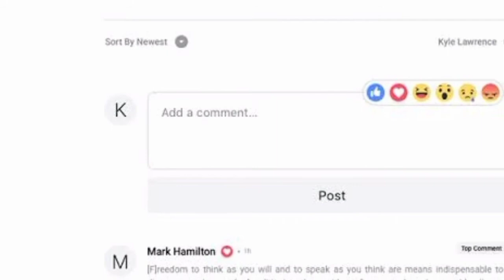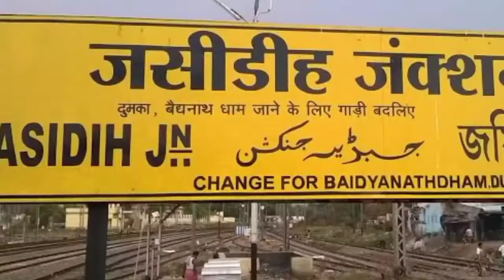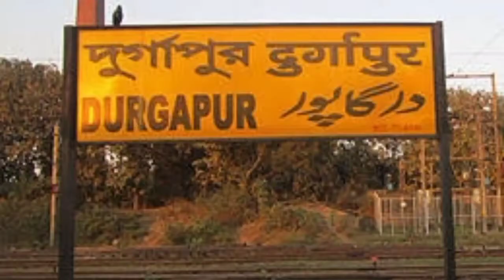05236 - Darbhanga Howrah Weekly Special | Indian Rail Info | Darbhanga Jn(DBG) to Howrah Jn(HWH)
Darbhanga Howrah Weekly Special (05236) runs from Darbhanga Jn to Kolkata. It departs from Darbhanga Jn station (DBG) at 15:47 and arrives at Howrah Jn station (HWH) at 03:05. Darbhanga Howrah Weekly Special takes 11 hrs 18 mints to cover the distance of 534 km between Darbhanga Jn and Kolkata. It is a non-superfast train. The average speed of this train is 47 kmph. It has classes Second AC (2A), Third AC (3A), Sleeper (SL) and Second Seater (2S). This train runs on Friday. Final chart for Darbhanga Howrah Weekly Special is prepared at Darbhanga Jn usually 3-4 hours before train departure time.